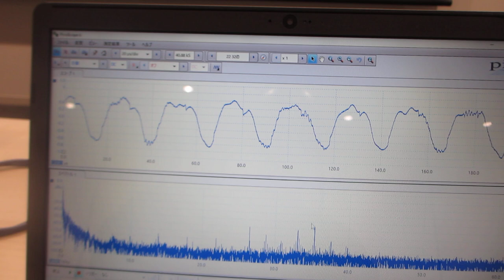「超音波の音圧測定解析と発振制御技術」：超音波セミナー